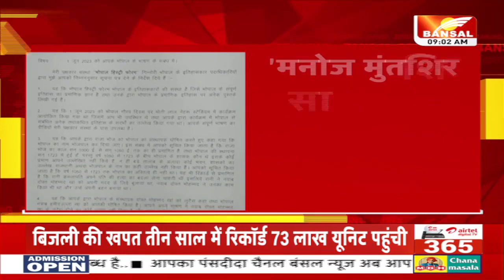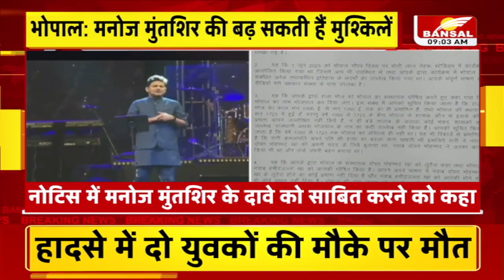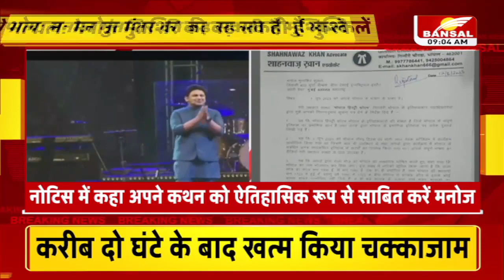मनोज मुंतशिर की बढ़ी मुश्किलें, नवाब हमीदुल्लाह को बताया आतंकी | Bhopal